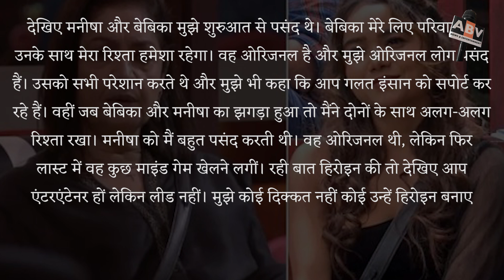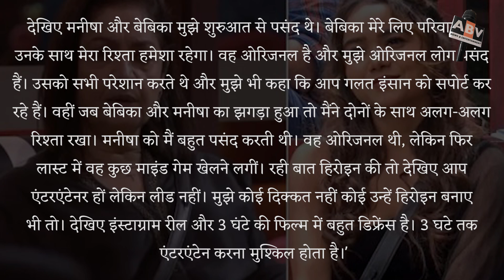ABV मनीषा रानी के हिरोइन बननेके सपनेपर पूजा भट्ट का बयान 1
Pooja Bhatt and Manisha Rani Fight, Pooaj bhatt Interview, Manisha rani Interview, Tony kakkar and Manisha Rani Song